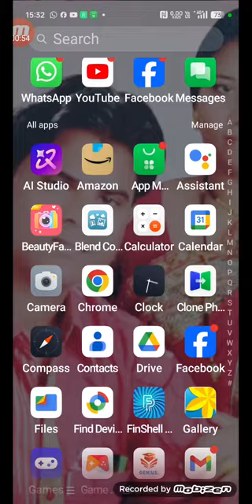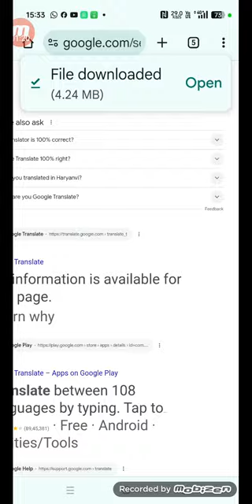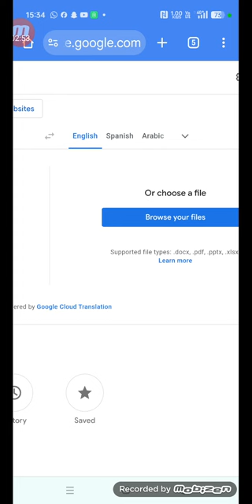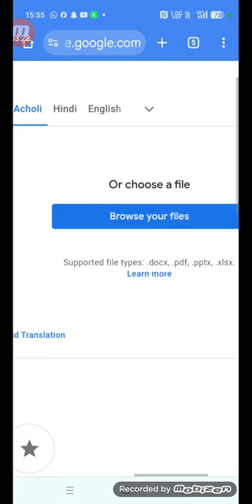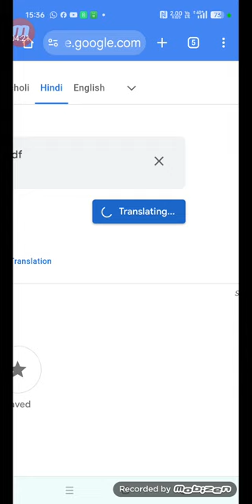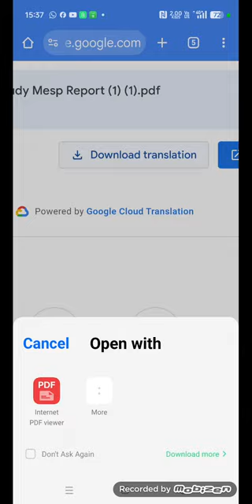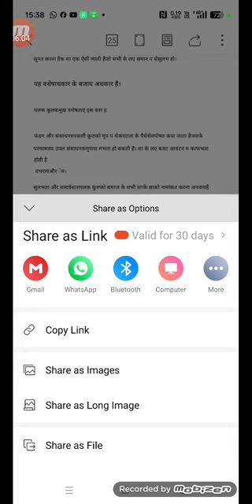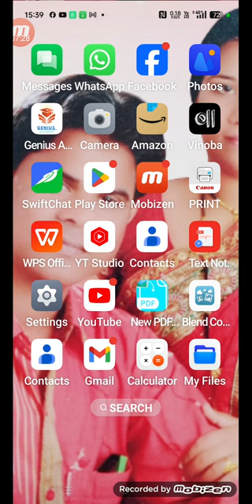PDF च्या भाषेत बदल कसा करायचा